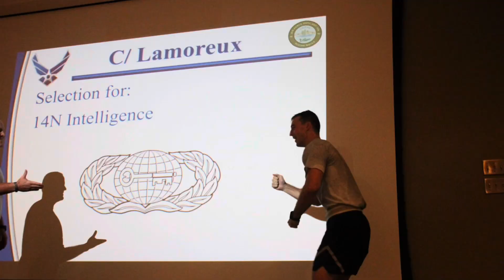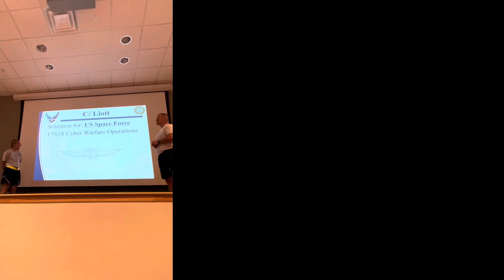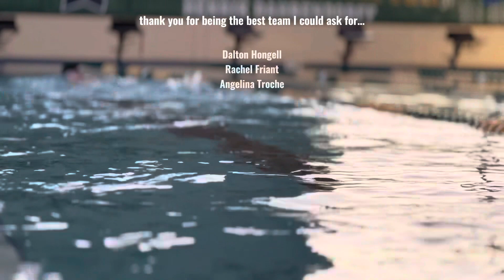Fall 2022 Semester in Review | AFROTC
Want a recap of the Det. 158’s Fall 2022? Here you have it! Congratulations to our Flying Bulls on completing yet another (or their first!) semester of Air Force ROTC!